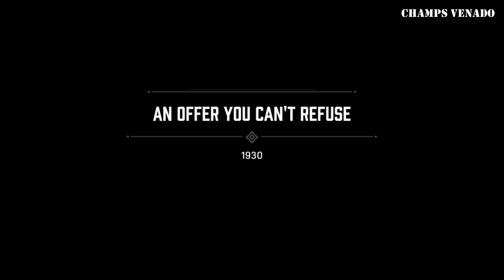MAFIA DEFINITIVE EDITION - WALKTHROUGH GAMEPLAY – AN OFFER YOU CAN’T REFUSE - PART 1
Welcome back to another Video! Today we're playing Mafia Definitive Edition.